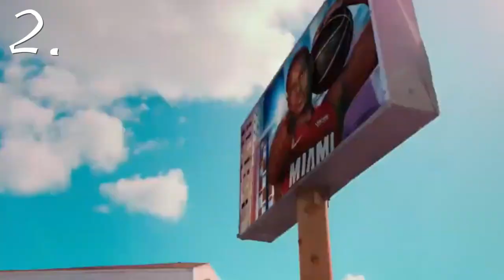5 Reasons Miami Heat Can Win The 2020 NBA Championship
5 Reasons Miami Heat Can Win The 2020 NBA Championship